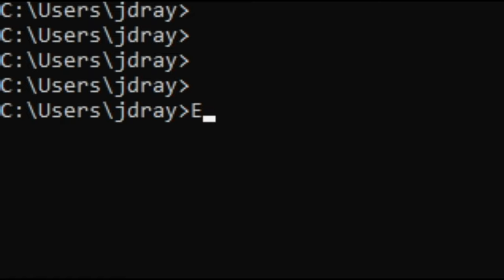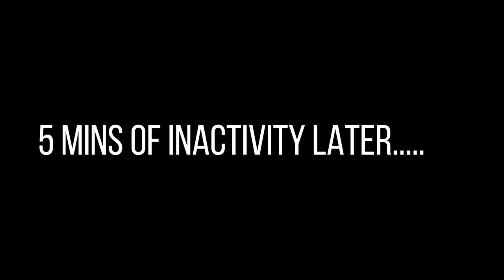The Animatronics in this Pizzeria ain't playing! -Rayossah Charges S4- E1 (SEASON 4 PREMIERE!!!!)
Welcome to Rayossah Charges SEASON 4 E1, also Don't Forget to Use my Code Rayossah in the Fortnite Item Shop.

Today we came back to FNAF after a few years of retiring from this awesome game, let's see if I still got it!. or well. If I finally Got it..Also if your reading this tell me in the comment section, if you are reading this you're a pro! No, I mean it, you're a LEGEND! You deserve some V-Bucks as a price, want a Giveaway? tell me that also in the comments, you know what's interesting? you're reading this with your mind and that little voice that just appears when you read something, well I'm pretty sure that you're tired reading, so I'll just say thanks Again for reading!